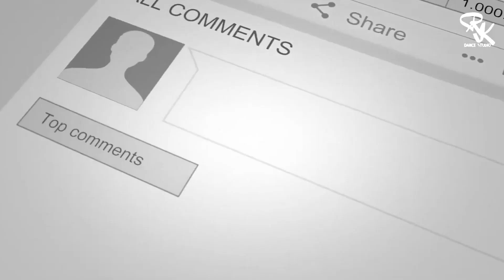Boy's Dance group | Rk Dance Studio | Hip-Hop Dance | 2024 | Showcase Night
ABOUT US :
RK Dance studio  (started in2013) is 10 year old dance institute. We have  wide  experience in teaching different forms of dance through our  5000+ students till now. We have taught to students ranging from 3 years to 70 years. Till now our students have won around 760+ prizes at different levels. Till today , we have choreographed and managed around 200+ sangeet sandhya program. We also do complete Event Management of different events. We organize the events for Sangeet  Sandhya, Gathering, Camp, Party & shows. We also organize Garba dandiya camps, Dance competitions, Celebrity Workshops & Annual function.

OUR SERVICES :
• Regular Dance Class for 3 to 70 years
• Advance batch for Reality Shows Training
• Dance workshops with trainers from Mumbai & Delhi
• Conducting workshops in other city
• TV Shows Training
• Dance Shows
• Choreography
• Stage Shows
• School Functions
• Dance Judging
• Celebrity Shows
• Birthday parties
• Dance Competitions
• Annual Functions
• Summer Camps

OUR WEDDING PACKAGES :
• Entire Sangeet management
• Sangeet Choreography
• Photo/Video shoot
• Opening / Entry act
• Fashion Show
• Props
• LED act
• Flash mob
• Theme Performance
• Croma act
• UV Act
• Pre-wedding
• Sangeet Highlights
• Garba Dandiya Night
• Male & Female Anchors
• Celebrity Performaces